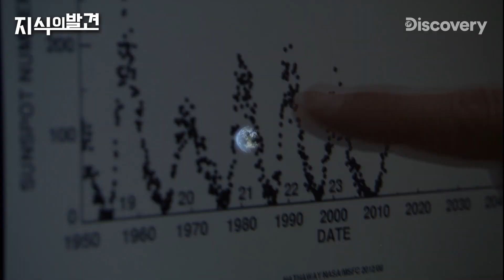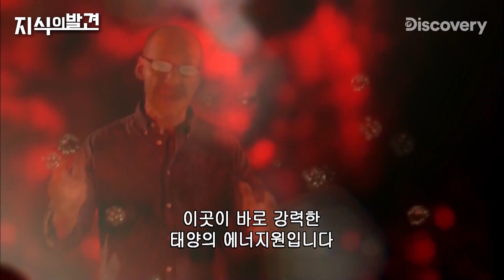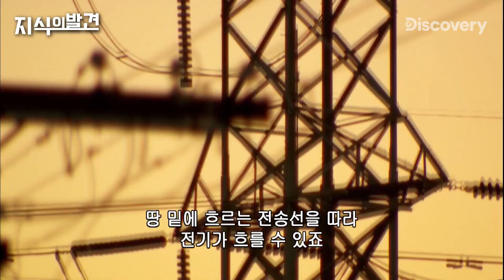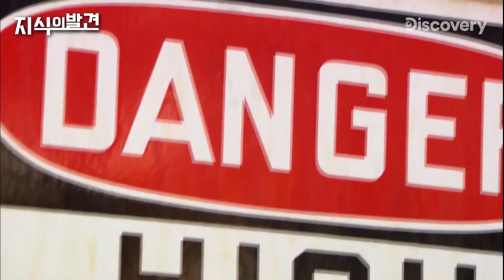동영배씨 노래 소리로 낚는 거 아님 [지식의 발견]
태양의 음파를 분석하는 연구소에서 공개한 태양의 소리!
태양의 흑점과 태양폭풍을 연구하는 중요한 단서입니다.

*Edited from [Curiosity]